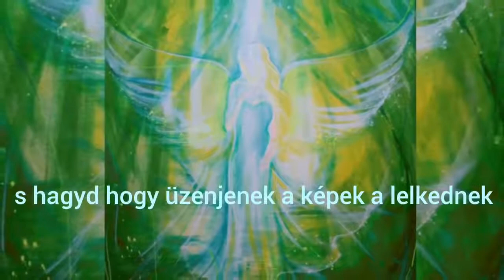Mester videók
Gyere és gyógyulj velem :-)